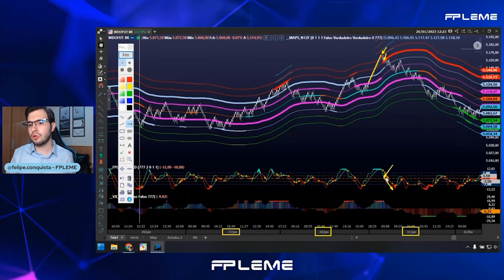Day trade com precisão: Saiba como avaliar vários parâmetros antes de entrar em uma operação